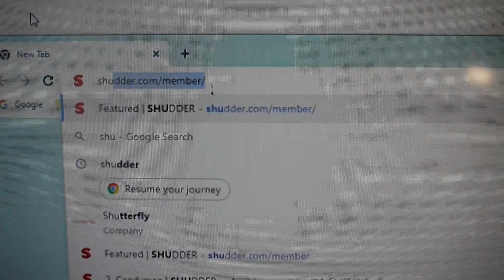Pencil drawing. Quick draw. Chill beats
Pencil drawing of a skull. No talking just chill beats and drawing.